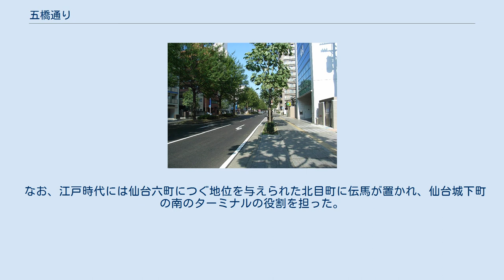五橋通り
現在の五橋通り 五ツ橋通（いつつばしどおり）は、仙台市都心部の南西縁辺りを東西に斜めに走る「市道片平五橋通線」に対応する仙台市の愛称命名道路。
五橋通と書く場合もある。
「仙台市総合道路整備計画」における骨格幹線道路網「3環状12放射状線」のうち、最も内側の環状道路である「都心環状線」の一部を成し、都心部を迂回して西部の仙台西道路（国道48号）と南部の東二番丁通（国道286号）および愛宕上杉通とを結ぶため、自動車交通上、重要である。
 「いつつばしどおり」と称される道は、戦災復興区画整理事業の前後で区間が異なるため、以下に分けて記載する。
 仙台城下町において、「○○通」は「○○に至る道」を意味する（参照）。
この命名法に従い、奥州街道から五橋に至る道であるため『五橋通』と江戸時代に名付けられた。
この命名法に依拠し、現在の「五ツ橋通」でも終点側は五橋である。
 江戸時代から第二次世界大戦後の戦災復興区画整理事業までの『五橋通』は、清水小路（現在の愛宕上杉通）との交差点である五橋から西へ向かい、奥州街道との交点までの東西の道を指す。
現在の「五ツ橋通」のうち、終点の五橋駅前交差点（愛宕上杉通との交差点）から東二番丁通（国道4号）を過ぎて、東北大学片平キャンパス東側までの区間に当たる。
当時のメインストリートである奥州街道から五橋に至るこの『五橋通』は街道から外れており、特別重要な道ではなかった。
 戦災復興区画整理事業によって『五橋通』は北西方向に延長され、現在は延長部分も含めて「五ツ橋通」と称される。
なお、現在の仙台市で「○○通」は、仙台城下町の命名法の他に、町名と区別するためのものや単純に道に命名されたものまで混在する。
 「五ツ橋通」は、全線に渡って仙台市青葉区内を走る。
 染師町（後の上染師町）に当たる区間。
現在の地名では、右が北目町、左が片平。
（2007年10月） 起点から直進して片平丁通等との分岐までは、江戸時代の片平丁の一部である。
そのまま直進して良覚院丁庭園前でやや左（北）へ折れ、晩翠通まで短く直進して仙台高等裁判所の前で右（南）に折れる。
この後、戦災復興区画整理事業で造られた約600mの長い直線区間に入る。
この直線は、碁盤目状になっている都心部において斜めに走る珍しい区間であり、すぐに南町通と交差して、その後も国分町通・東一番丁通・柳町通等と縦横に交わる。
その後、北目町通との分岐でさらに右に折れて南進するが、この約350mの区間は江戸時代の奥州街道に当たり、当時は北側が北目町、南側が染師町（後の上染師町）と呼ばれていた。
上染師町の中程で十字路に至り、直進は上染師町の南半分（現在の田町通）、右折（西行き）は七軒丁、左折（東行き）は復興期前の『五橋通』となる。
そのまま東に進んで、仙台市地下鉄南北線・五橋駅がある愛宕上杉通（旧清水小路）との十字路の五橋駅前交差点で終点となる。
 終点の先には、現在の連坊小路がそのまま東に延びるが、戦前は清水小路の一町東の東七番丁より東が正式には連坊小路だったようである。
 なお、江戸時代には仙台六町につぐ地位を与えられた北目町に伝馬が置かれ、仙台城下町の南のターミナルの役割を担った。